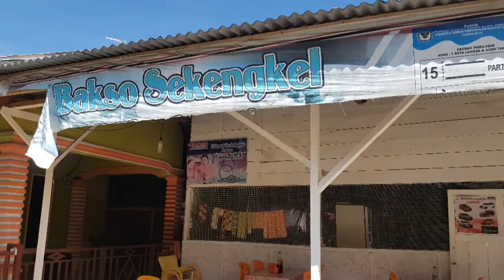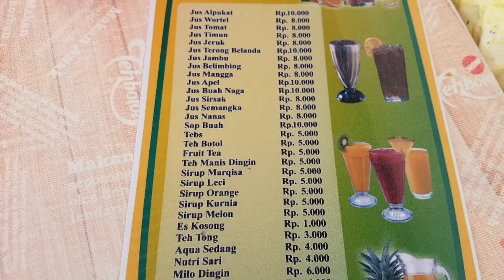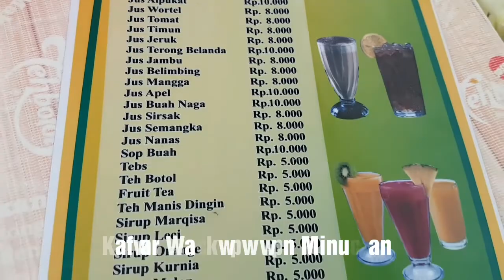MASAK MAKAN !! NASI SOP DAN BAKSO SEKENGKEL KENYANG AUTO KELENGER !!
Episode Masak Makan pada kali ini kita mencoba salah satu kuliner yang ada di Aceh Timur, Kota Langsa. Khususnya bagi para penggemar sop tulang, iga-iga, babat dan bakso mari merapat. Warung makan sederhana namun memiliki cita rasa yang prima. WARUNG SOP SEKENGKEL DAN BAKSO KELENGER MBAK MIS sudah ada sejak tahun 2003 sampai dengan sekarang, sering dijadikan referensi kuliner bagi pelanggan yang datang dari Kota Langsa maupun dari kabupaten lainnya. Bagi anda yang mau mencicipi nasi sop dan bakso disini jangan datang kesorean, karena puncaknya pengunjung pada waktu makan siang. Penasaran gimana kelezatannya ??? Yuk nonton sampai habis yah..

Warung Sop Sekengkel dan Bakso Kelenger Mbak Mis

Alamat :
Baroh, Desa Asam Peutik, Kecamatan Langsa Lama
Kota Langsa, Aceh Timur - Prov. Aceh ; 24354